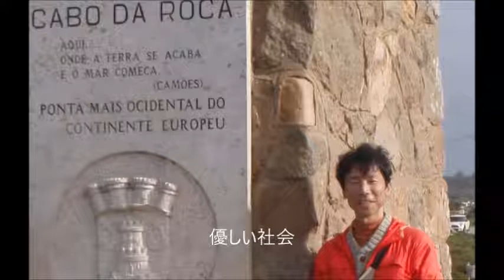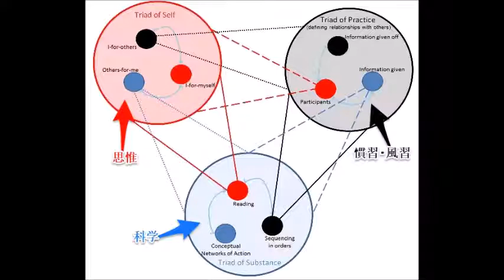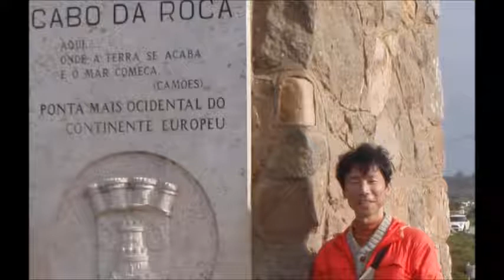SeriesIntro20170627（優しい社会とは？）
優しい社会の実現方法、感情の機微を追わないまでも忘れないこと、音声配信の可能性探求